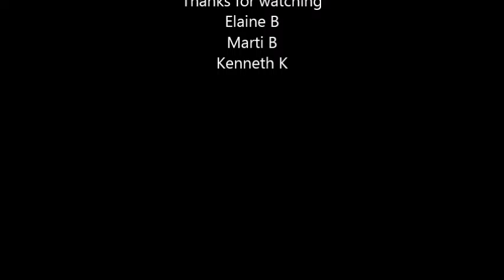Welcome to Abandoned Georgia